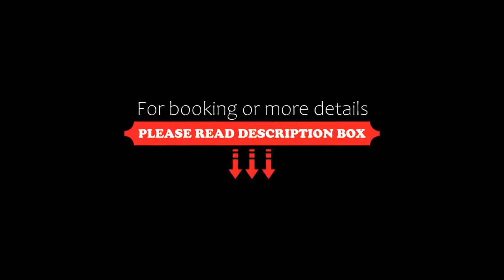Hotel Lory, Molveno, Italy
About Property:
You're eligible for a Genius discount at Hotel Lory! To save at this property, all you have to do is sign in.
This property is 6 minutes walk from the beach. In a tranquil location overlooking Lake Molveno, Hotel Lory offers cosy rooms with a private bathroom. There is a free winter shuttle service to/from the Paganella ski lifts, 3 km away. You can drive to Bolzano in 45 minutes.
The multilingual owners of this small hotel will be happy to make recomm...
Property Type: Hotel
Address: Via Belvedere 15, 38018 Molveno, Italy
Searching For
1. Hotel Lory - Molveno - Italy
2. Hotel Lory - Molveno - Italy Address
3. Hotel Lory - Molveno - Italy Rooms
4. Hotel Lory - Molveno - Italy Amenities
5. Hotel Lory - Molveno - Italy Offers and Deals
Audio Credit:
Track Title: Reasons To Hope
Artist: Reed Mathis